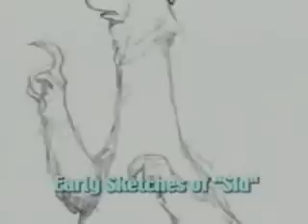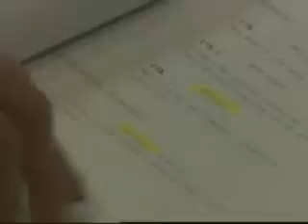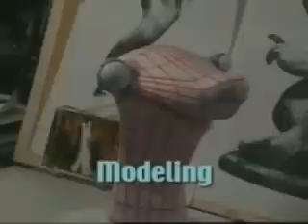Making of Ice Age Part 1.wmv